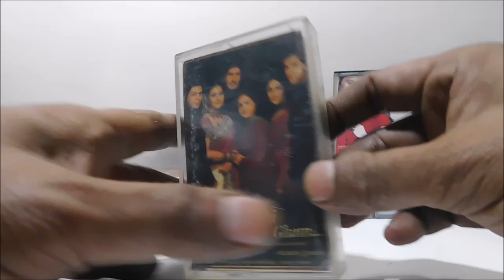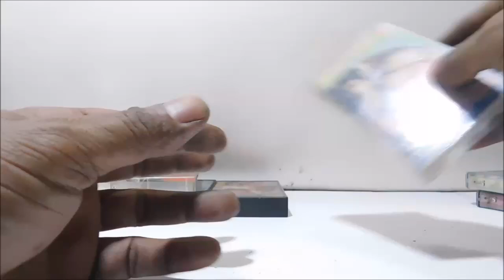audio cassette ka lot 50 main sold | 7017955609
Basnet antiues

Audio cassette

Vintage cassette